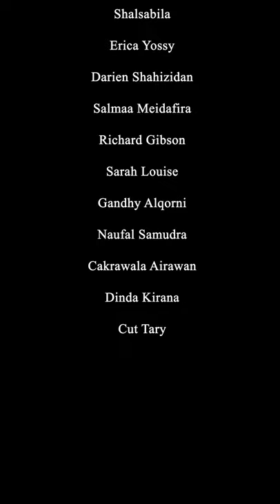Future Short Movie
This Short Movie will tell a story about a girl whose life changed 180 degrees after going through several bitter phases in her life, especially her past relationship.

Her bitter memories always appear and make her an unmotivated person. She only has one wish, to be given the opportunity to live in herfuture. She wakes up in the morning suddenly shocked by her ability to see something as a whole from just a photo (Virtual Reality).

She realizes that she is in the “FUTURE” where the people around her are still left behind in the time she should be living. She had a chance to live the life she will have in the future for just a day. She has the ability to know a lot of things about what she will have in the future, especially her future husband and destiny. When the day is over, she begins her journey to find someone that looks like her destiny

Happy Watching :)